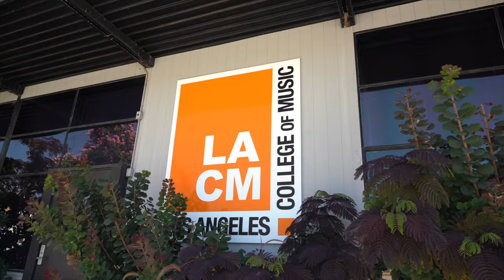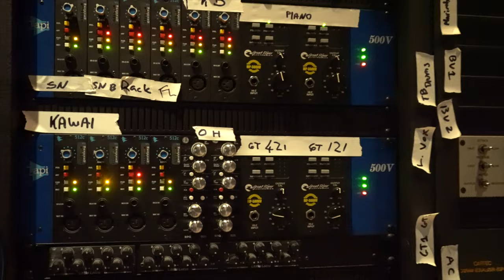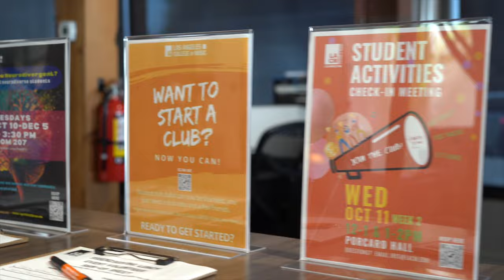Welcome to Los Angeles College of Music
Since opening its doors in 1996, Los Angeles College of Music has become home to music students from around the world who desire the professional edge that can only be attained by living and studying in the heart of the music industry. Intimate class sizes and private study with distinguished faculty fosters a familial atmosphere where students become collaborators and school staff become an integral piece of the student’s network.

Producing, Recording and Editing:
Finlay Mathias

Recording:
Willie Walton and Nate Haiden

Producing:
Emilio Rodriguez and Mel Johnson

Design/Visual Support:
Luke Supelak